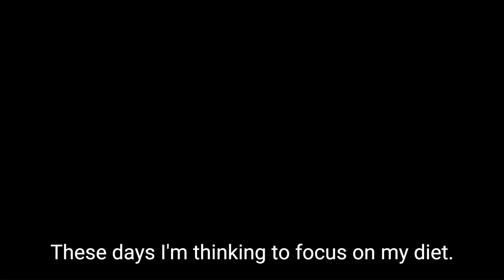Morning Routine| Daisy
Hey friends,
This is my first video on my youtube channel

With love
Daisy